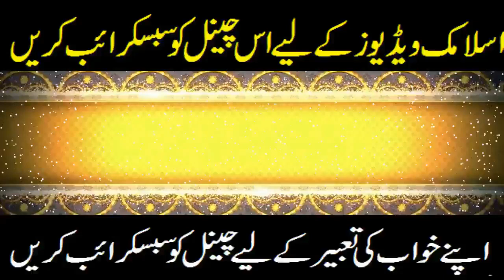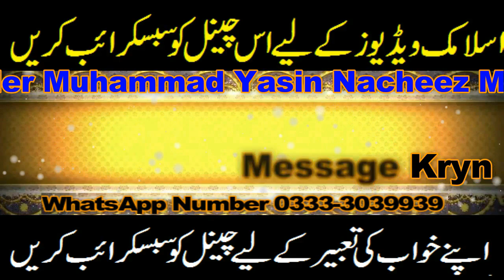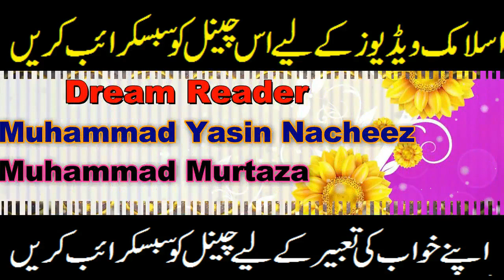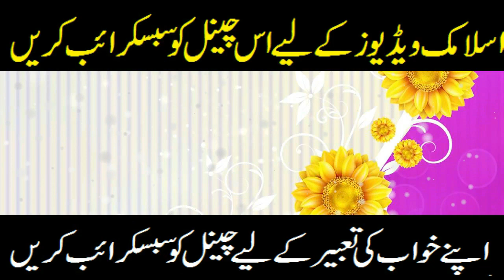khawab ki tabeer [ khawab mein pishab karnay ki tabeer ] khawab ki tabeer in urdu/hindi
Hy My Name Is Murtaza Yasin.
?? My whatsapp Number
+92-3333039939